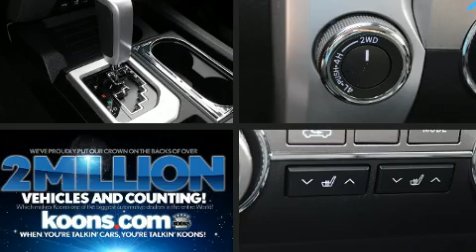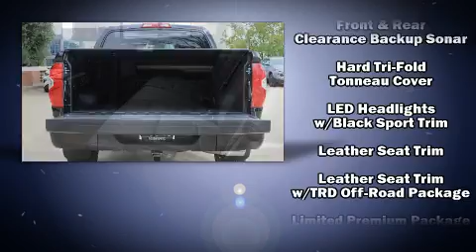2020 Toyota Tundra Limited 5.7L V8 in Vienna, VA 22182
You can expect a lot from the 2020 Toyota Tundra. This 4 door, 5 passenger truck will allow you to take command of the road with confidence! It features four-wheel drive capabilities, a durable automatic transmission, and a powerful 8 cylinder engine. All of the premium features expected of a Toyota are offered, including: front and rear reading lights, 1-touch window functionality, a leather steering wheel, a power seat, fully automatic headlights, a tonneau cover, and cruise control. Premium sound drives 12 speakers, providing you and your passengers a sensational audio experience. Toyota ensures the safety and security of its passengers with equipment such as: dual front impact airbags, front side impact airbags, traction control, ignition disabling, an emergency communication system, and 4 wheel disc brakes with ABS. Brake assist technology provides extra pressure when applying the brakes. Our knowledgeable sales staff is available to answer any questions that you might have. They'll work with you to find the right vehicle at a price you can afford. Please don't hesitate to give us a call.